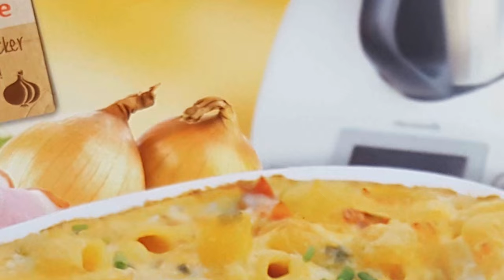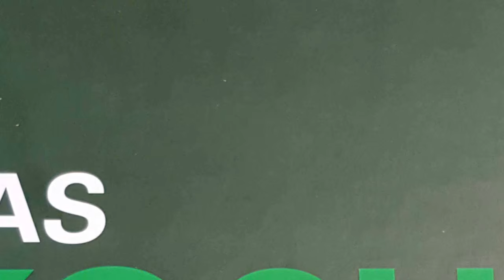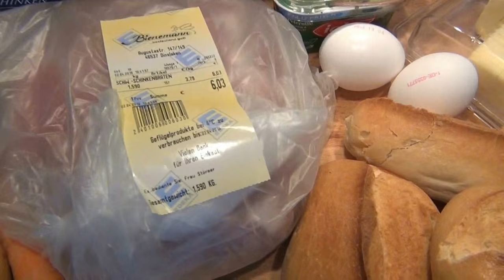Thermomix Food Diary / April #1 / 7 Tage 7 Mittagessen aus dem Thermomix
Huhu,
In diesem Video zeige ich euch was es die ganze Woche über bei uns zum Mittagessen gab.
Vielleicht ist es für den einen oder anderen eine Inspiration dieses Gericht auch mal zu kochen.
Ein paar Rezepte habe ich aus dem Internet die werde ich euch auf jeden fall verlinken, aber einige habe ich aus den Büchern oder Heften ich werde aber mal schauen ob diese Rezepte auch im Internet zu finden sind, dann werde ich sie euch auch verlinken.
Liebe Grüße Mel

Montag:
Gyrosgeschnetzeltes
Finessen-Willkommensausgabe S.8

Dienstag:
Gemüseplatte mit Heller Sauce
Das Koch Buch S.162

Mittwoch:
Hähnchenfilet Gärtnerin Art

Donnerstag:
Putentopf mit Frischkäse
Mix ohne Fix S.29

Freitag:
Ofentortellini alla Panna
Mix ohne Fix S.5

Samstag:
Hackfleischbällchen mit Tomatensauce
Das Koch Buch S.142

Sonntag:
Schweinebraten in Bierdampf mit Kruste
Das Bayrische Heft S.47